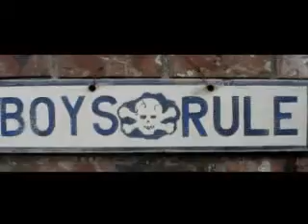My Little Monster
I made this video for my son and my nephews even though I love them all dearly some time they can be little monsters...